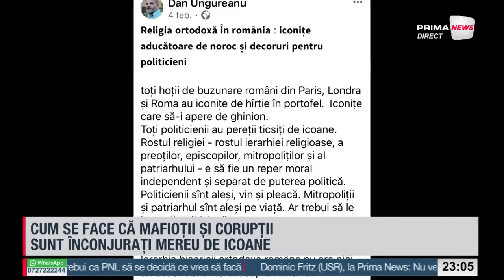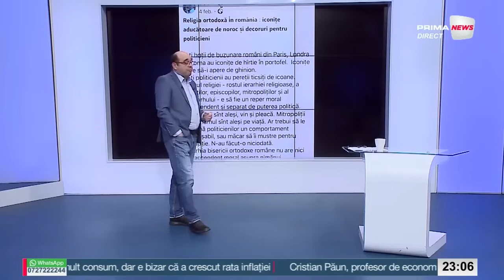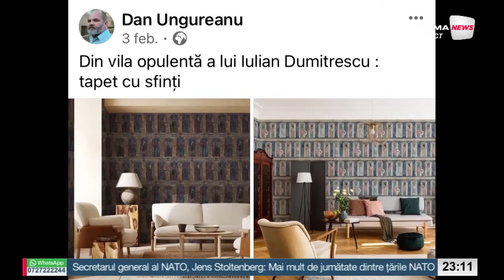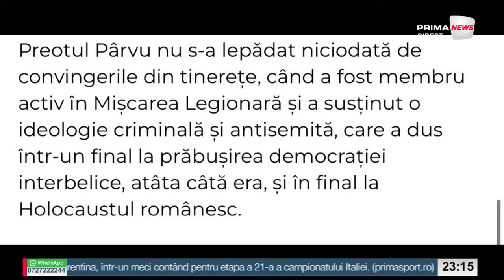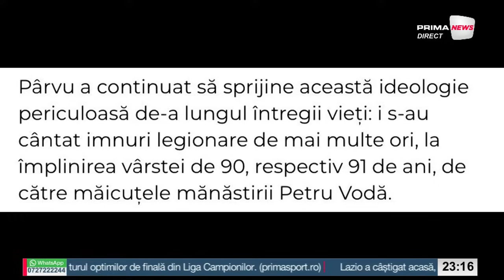România de la A la Z cu Sabin Gherman - 15 februarie